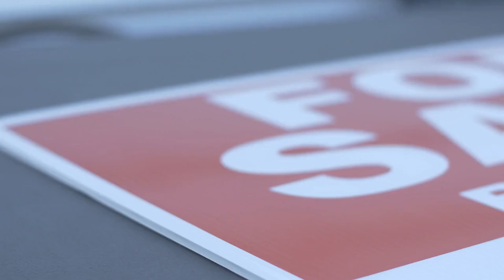First-Time Homebuyers at Record Low: What's Happening in the Market?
First-time homebuyer market share has dropped to a historic low, and the average age of buyers has reached all-time highs. What does this mean for real estate in 2024? In this video, we break down the latest trends, including cash purchases, multigenerational homes, and the crucial role of real estate agents in today’s market. Stay informed to understand where the opportunities might be for you.